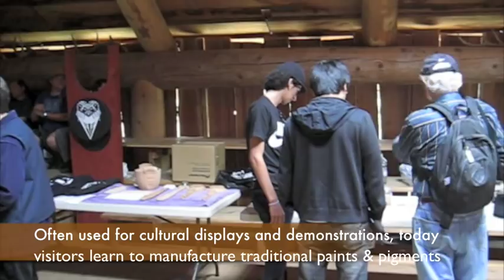Ancient Images: Cathlapotle Chinookan Plankhouse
Visit a full-scale cedar plankhouse similar to those observed by Lewis and Clark as they traveled down the Columbia River to the Pacific Ocean more than 200 years ago. The village of Cathlapotle has been occupied for at least 2300 years.